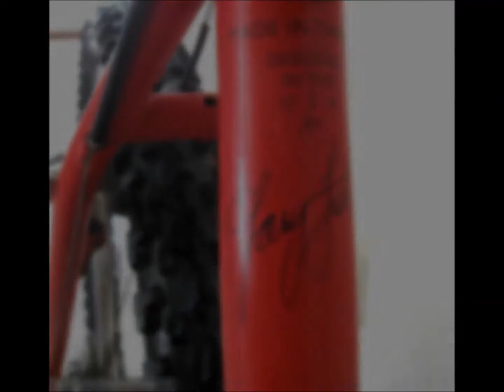Gary Fisher Montare "E-Stay" Elevated Chainstay Vintage Mountain Bike / Bicycle (Slideshow)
Experimental Design Lead to Fragility -

The Gary Fisher Montare is an unusual but beautiful bird indeed.  Most notably different about this design is the frame which appears bent! While this may seem like a flaw in the design (some may argue it was a flaw due to the frequent breaking of the frame under pressure), it is actually a design made to elevate the chainstays. There truly is no frame quite like the Montare's, but there are other cool features of this bike that make it unusual.  Check out the copper-finish parts of the headset...fancy!  Perhaps the most mysterious part of the frame is though designed in the US by Gary Fisher, the frame stickers show that while the tubing was made in Japan, the bike was made in Taiwan!  Interesting! Gary Fisher's more conventional models around that time period include the Big Sur, Hoo Koo E Koo, Wahoo and Tassajara. The Montare competed against mountain bikes from Trek, Specialized, Giant, Cannondale, Fuji, Raleigh, Scott, GT, Klein, Marin, Rocky Mountain, Kona and others back in the day (90's).